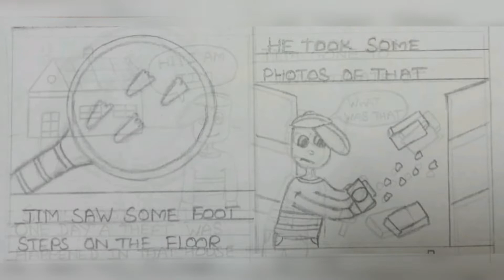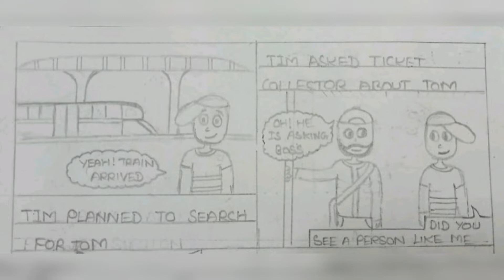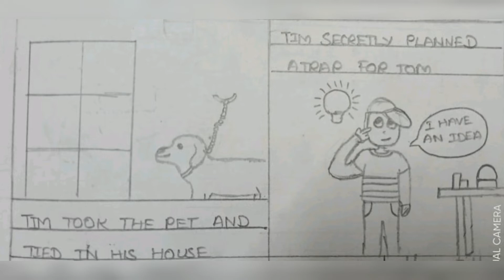Royal Detective Comics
My First Comics